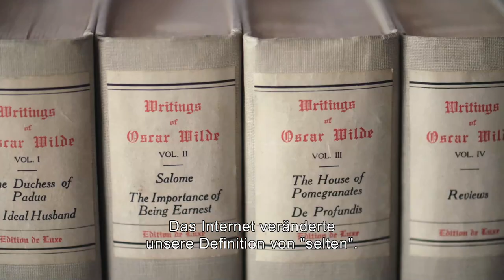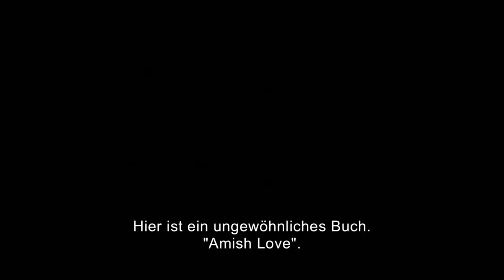THE BOOKSELLERS | Trailer deutsch german [HD]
| "The Booksellers" (Trailer deutsch german) | Kinostart: 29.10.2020
DANKE! :)

Offizieller deutscher Kino-Trailer zu dem Film "The Booksellers".

Originaltitel: The Booksellers
Filmverleih: mindjazz pictures
Filmlänge: 99 Minuten
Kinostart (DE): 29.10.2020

Schauspieler/Darsteller: Parker Posey, Gay Talese, Fran Lebowitz u.a.

Regisseur: D.W. Young

"The Booksellers" ist ein lebendiger Blick hinter die Kulissen der New Yorker Welt der seltenen Bücher und jener faszinierenden Menschen, die sie bewohnen. Der Dokumentarfilm ist eine liebevolle Hommage an die Buchkultur und eine ernsthafte Auseinandersetzung mit der Zukunft des Buches. Der Film unternimmt eine Reise in eine kleine, faszinierende Welt voller träumender, exzentrischer, intellektueller und besessener Bibliophilen, die niemals aufgeben bei der unerbittlichen Suche nach dem nächsten großen Fund. Dabei zeigen sich Buchhändlerinnen und -händler als Gelehrte, Detektiv:innen und Geschäftsleute in einem, und ihre Persönlichkeiten und ihr Wissen sind so divers wie die Bücher, mit denen sie arbeiten. Sie spielen eine unterschätzte, aber essenzielle Rolle bei der Aufgabe des Bewahrens von kulturellem Wissen und menschlicher Geschichte.

Doch trotz aller Leidenschaft sieht der Buchmarkt sich zeitgleich mit einem stetigen Rückgang kleiner Buchhandlungen konfrontiert. Welchen Einfluss haben neue Technologien auf den Buchmarkt? Wie wichtig sind Bücher als haptische Objekte? Die andauernde Relevanz des Buches wird aber nicht nur von enthusiastischen Büchersammler:innen verteidigt, sondern auch von einer wachsenden Community aus jungen Lesenden und Menschen, deren Liebe zum Buch ungebrochen ist. "The Booksellers" lässt uns diese Liebe spüren - als Plädoyer für die Seiten, die die Welt bedeuten